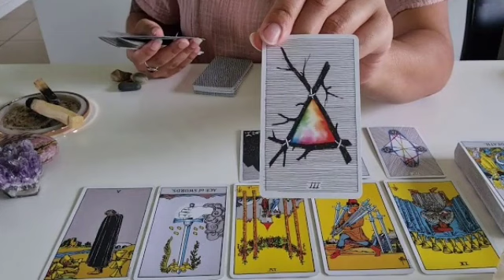برج الدلو من 21 إلى 28 أبريل 2024 // مخادع كبير بعباءة مسكين😤كنك يازيد ماغزيت يا دلو😏